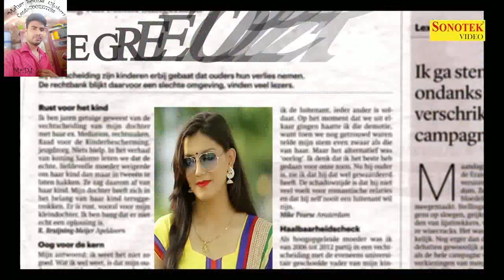Badli Badli Laage - Sapna Chaudhary, Vickky Kajla haryana Dj mix by Mahar sound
haryana song